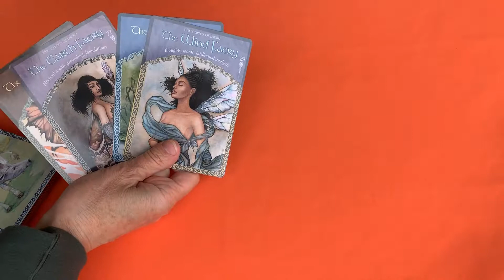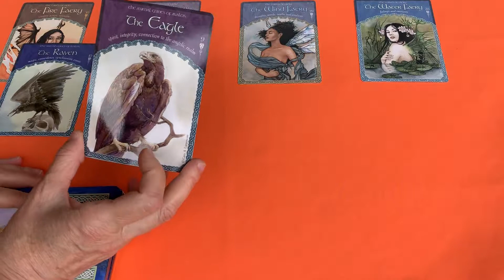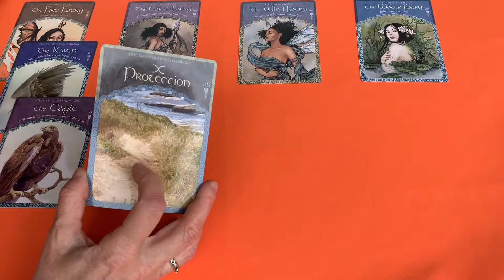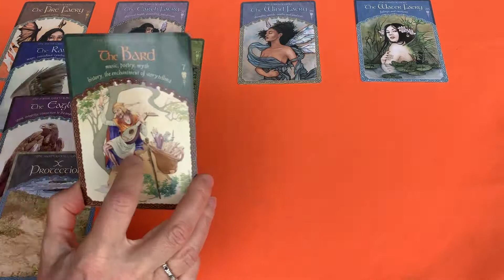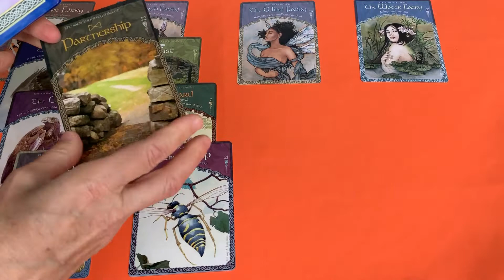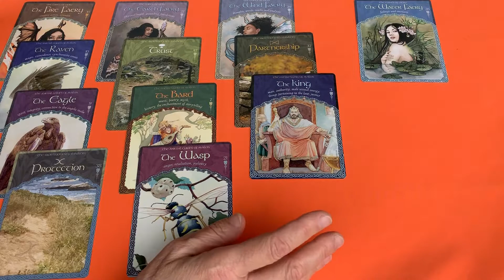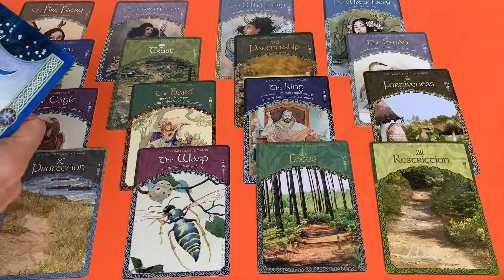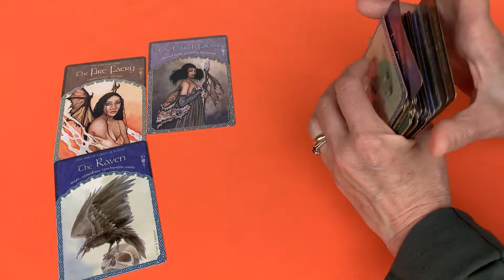Прямо Сейчас Что тебе Важно знать о нем? Что между нами 💞 ЧТО БУДЕТ ДАЛЬШЕ? колена расклад таро